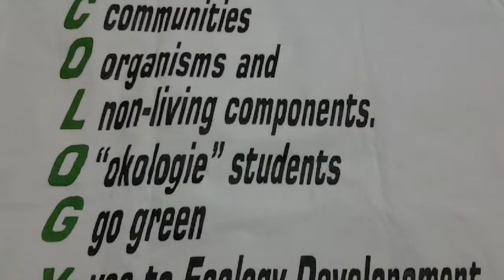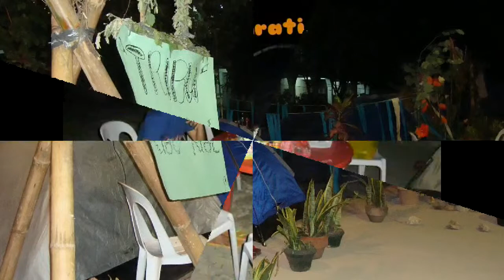Camping @ UV-MC 3-16-13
For documentation purposes .Submited to :Miss  Jarina